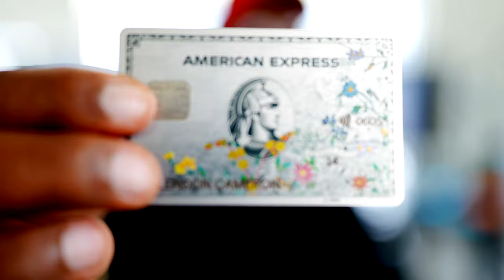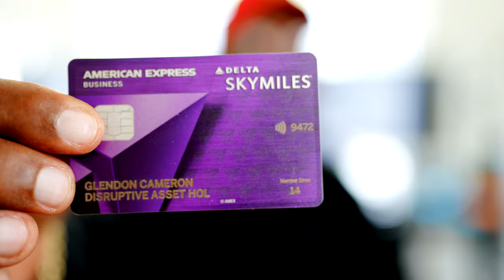The Middle Class is Falling behInd 75% are Experiencing Income Reduction